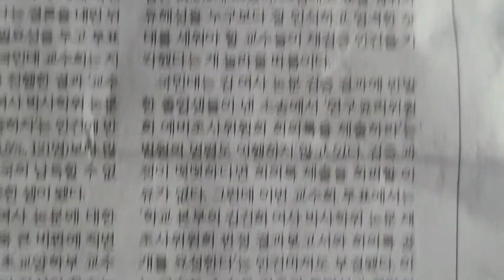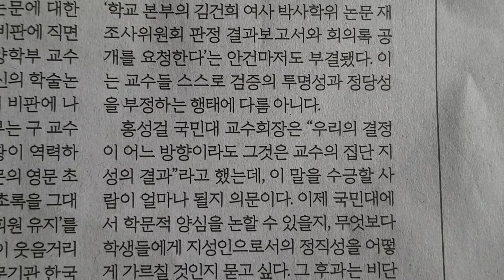사설 읽기 ㅡ 교수회마저 '김건희 논문 검증' 회피한 부끄러운 현실